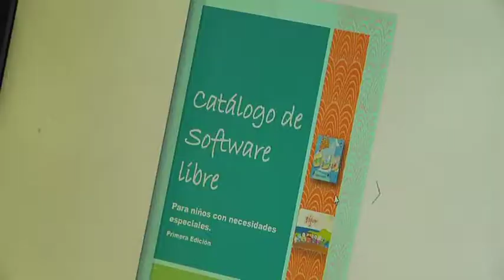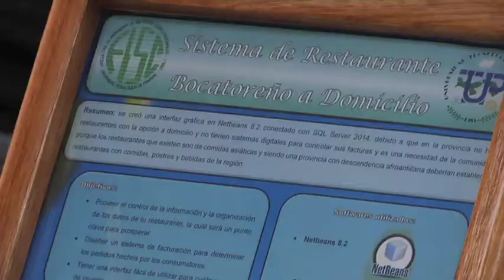Presentación de Proyectos en Bocas del Toro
Estudiantes del Centro Regional de la Universidad Tecnológica de Panamá (UTP), en Bocas del Toro, en el marco de la Primera Feria Científica Tecnológica, realizaron la presentación de Proyectos de Investigación 2017, en la que participaron seis grupos de estudiantes de esta Casa de Estudios Superiores.

Las investigaciones presentadas fueron desarrolladas por estudiantes de la Facultad de Ingeniería Industrial, Facultad de Ingeniería de Sistemas Computacionales, y de la Facultad de Ingeniería Civil.

Entre los proyectos que se presentaron, está el Catalogo de Software Libre, Sistema de Restaurante Bocatoreño, CPU todo Terreno, Calidad Ecológica y Fisicoquímica de Cinco Afluentes Continentales de la Provincia de Bocas del Toro.